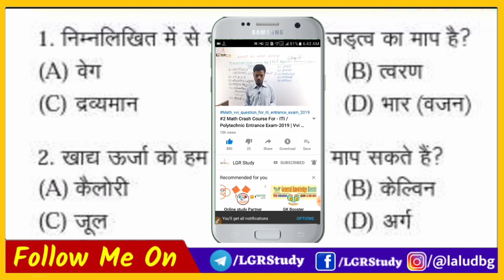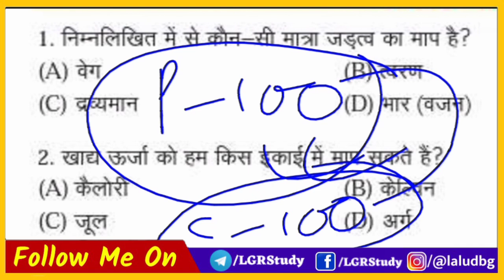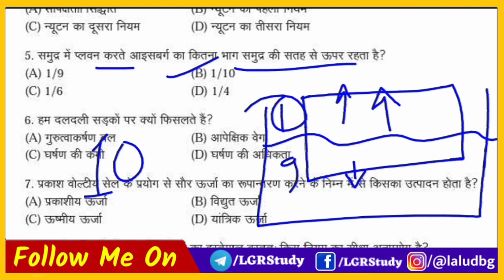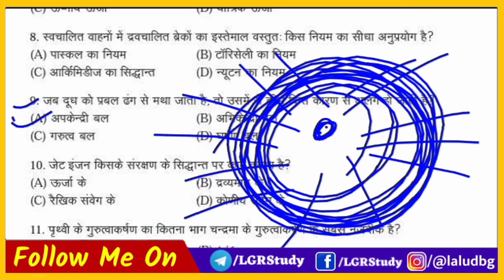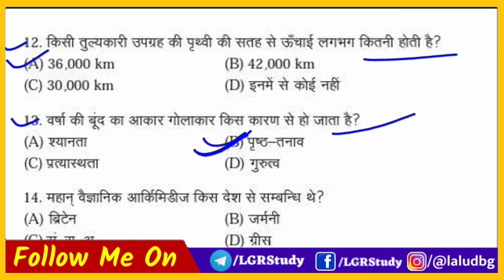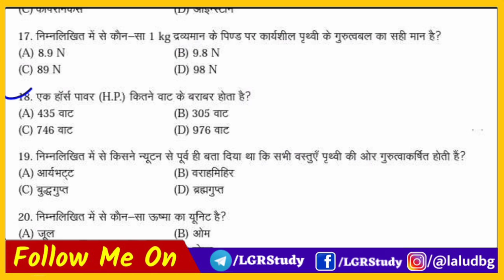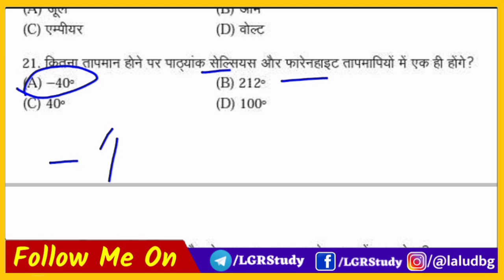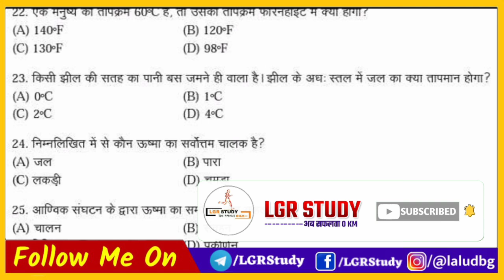Polytechnic entrance exam 2022 ke liye important question | polytechnic entrance exam preparation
पेड कोर्स जॉइन करने के लिए डाऊनलोड करें Lgr Study Live App

☝️☝️इस एप्प पर आप को  10th, 12th, ITI, पॉलिटेक्निक एवं पारामेडिकल के बेहतर तैयारी के लिए स्टडी मेटेरियल, Online Test, PDF, class Note, प्रैक्टिस सेट एवं Daily Quiz बिल्कुल फ्री में मिलेगा तो अभी डाउनलोड करें